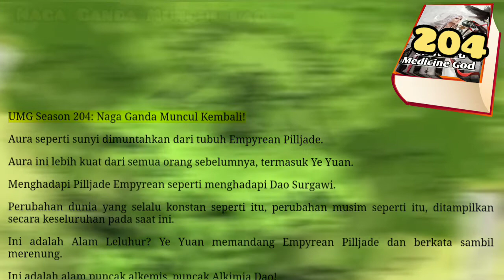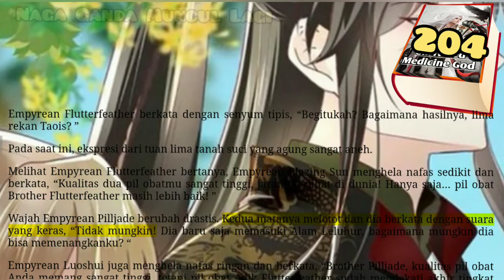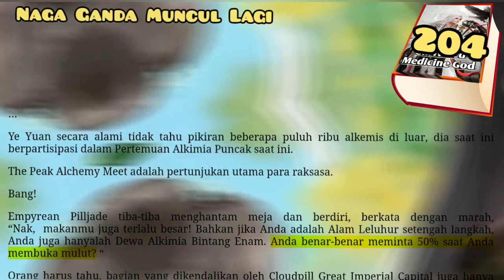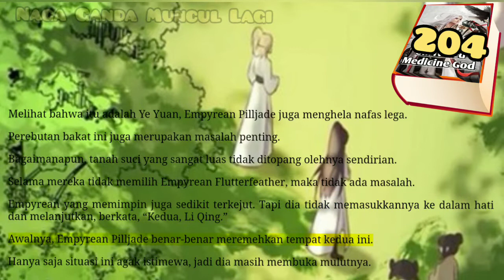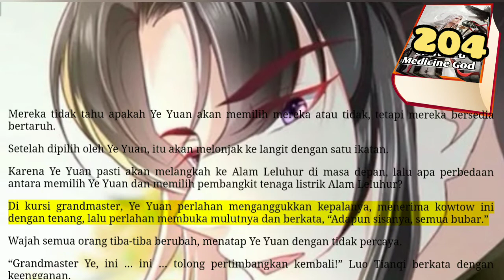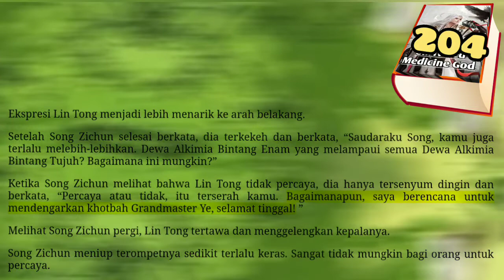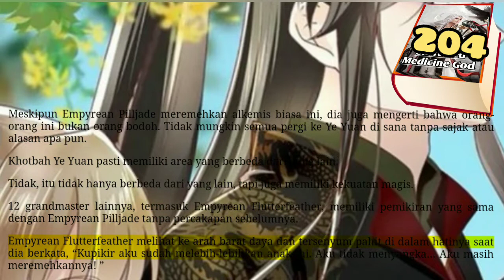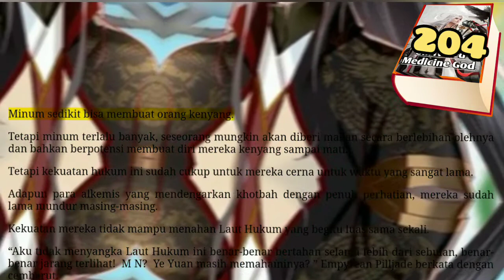Naga Ganda Muncul Lagi, UMG 204